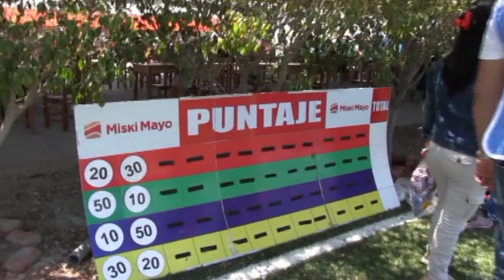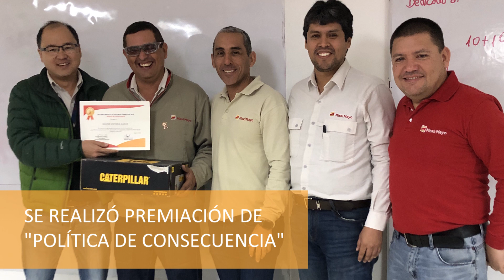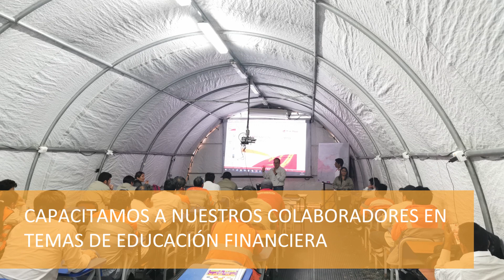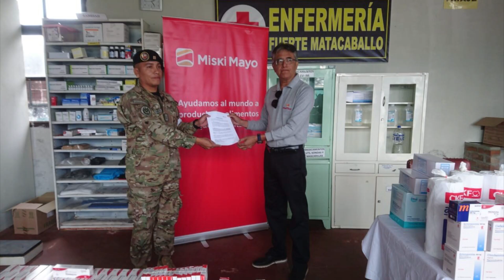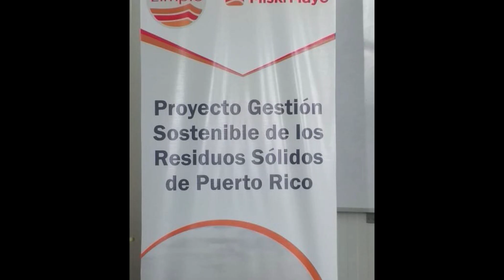Boletín Informativo - Edición N° 14